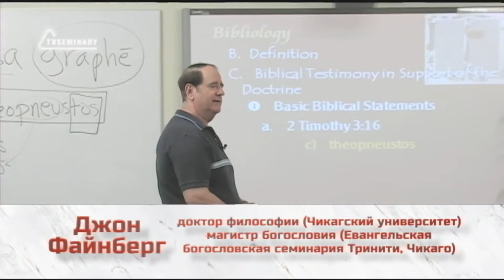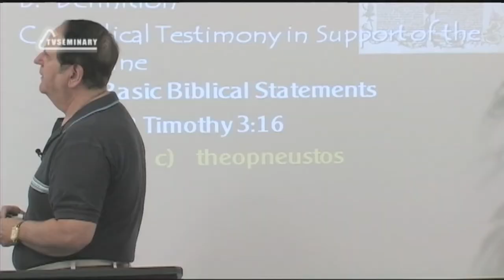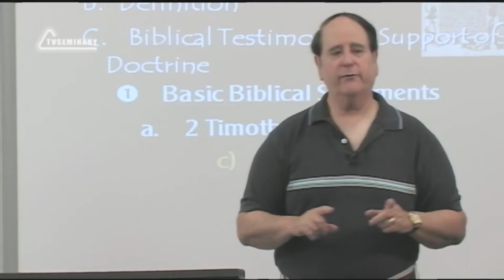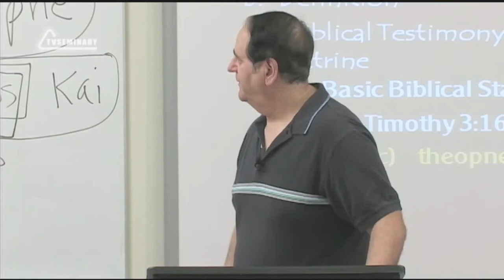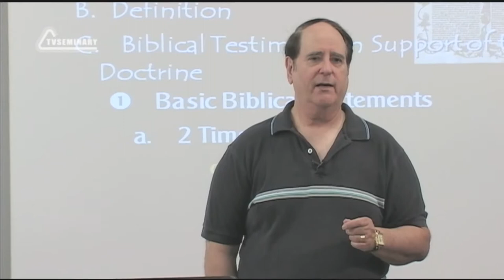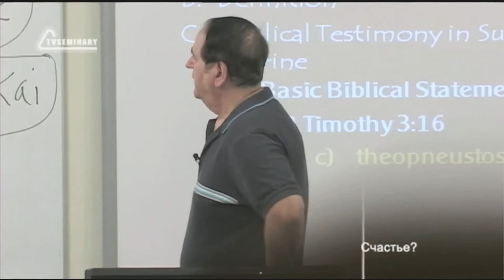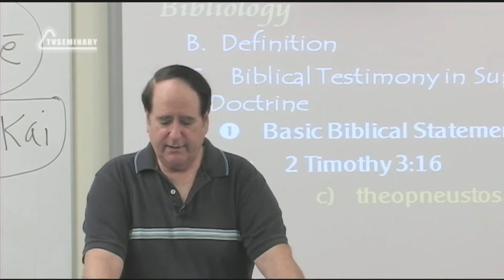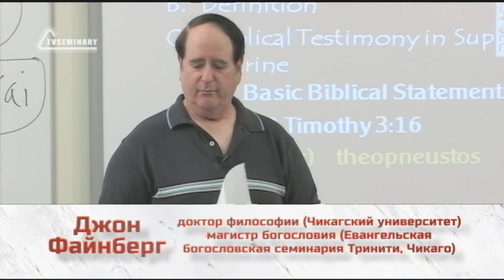ST5101 2 Rus 17 Доктрина богодухновенности Грамматический анализ 2 Тимофею 3 16 17